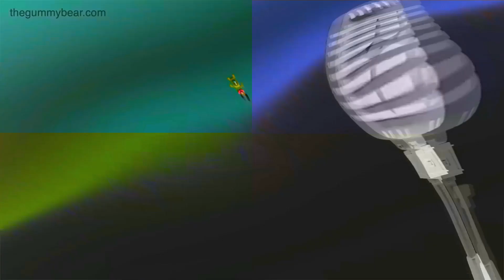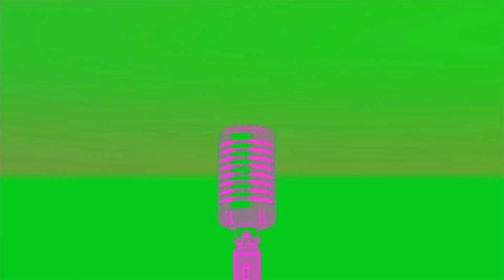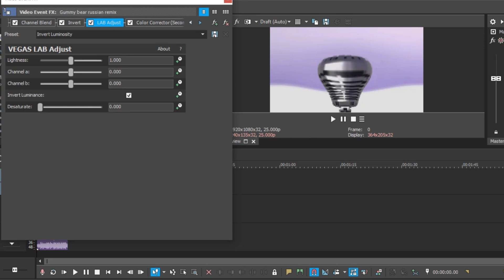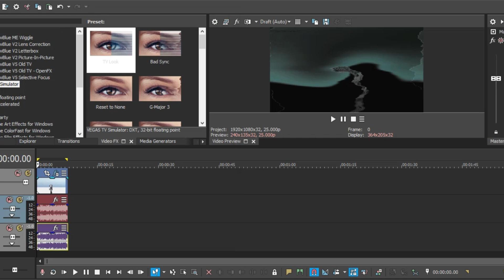Gummy Bear Song Intro Effects in RUSSIAN || Sound Variations [ Video Tutorials]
New crazy gummy bear Russian song effects variations

Software:
Effect: Maxdope random effects

Thanks
Enjoy! :D